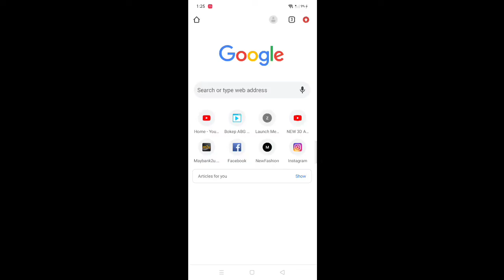So you Rick Astley?Name all the lyrics